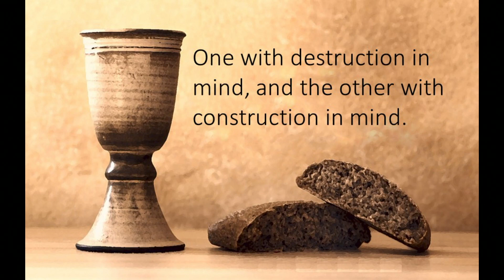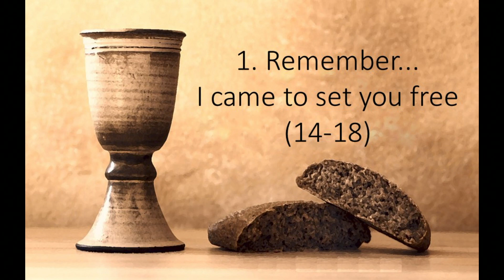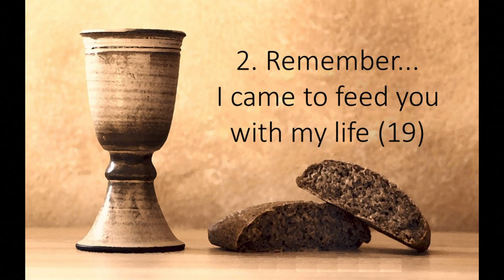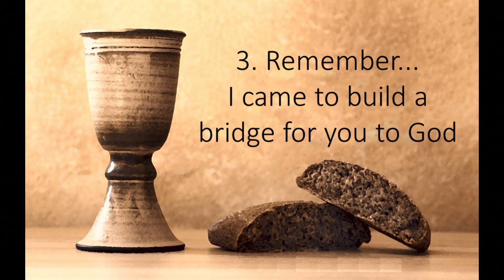Holy Thursday 2024